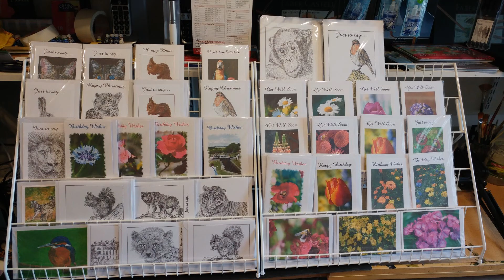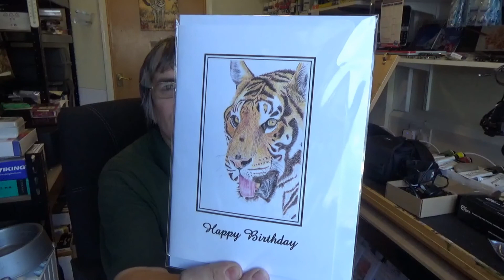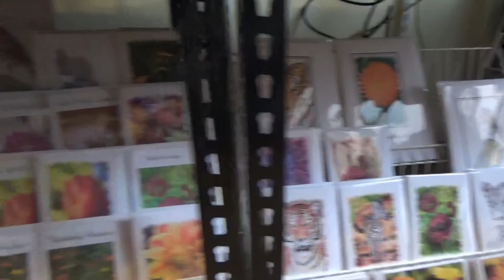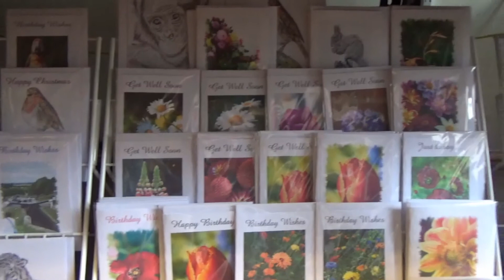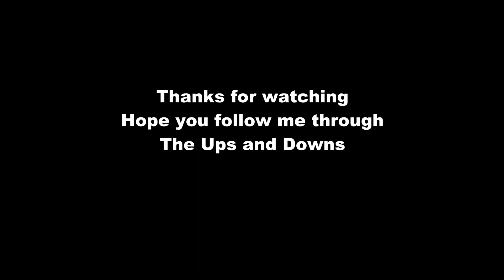A Chat, Greeting Cards & Garden Update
Sorry for my absence, lack of replies etc, hope you enjoy this little video where I chat about why, share some of my greeting cards that I make. Then I take you around my garden and share with you the flowers I have grown.  The flowers are used for my macro photography and for reference for future paintings.  If you are on Facebook, here are a few links...